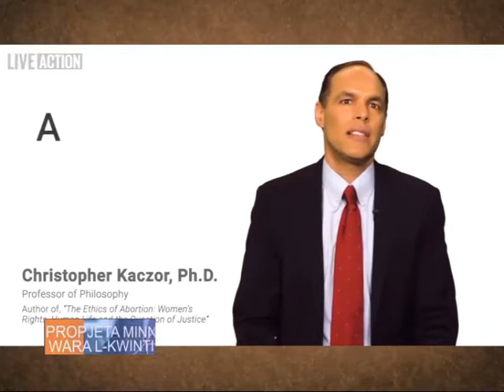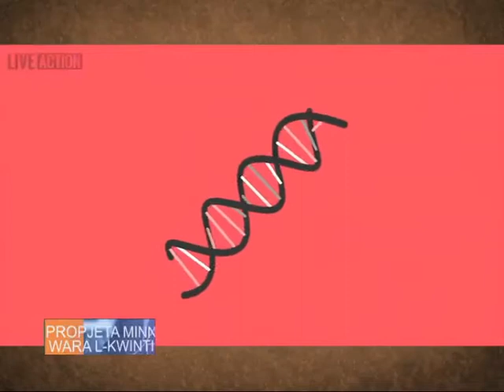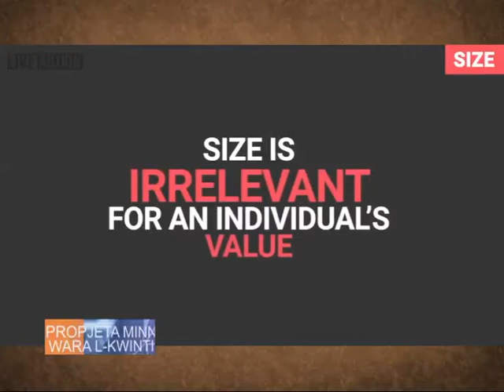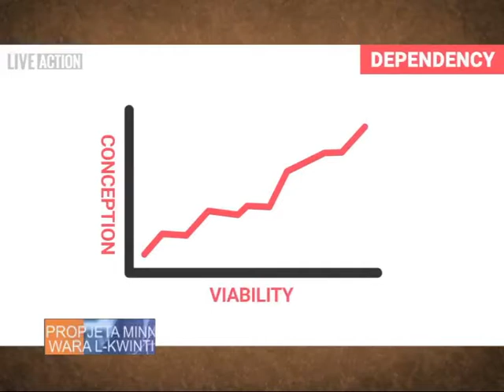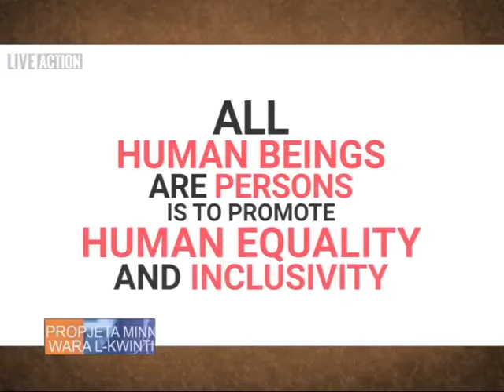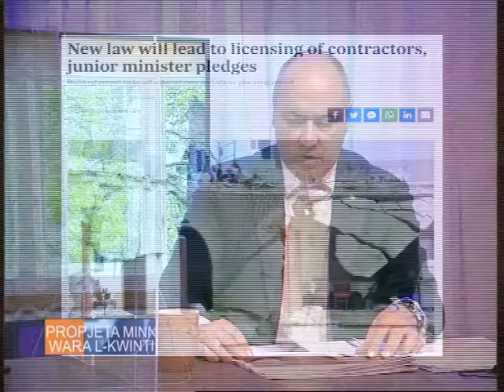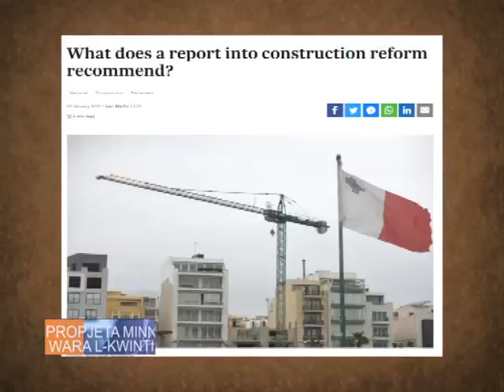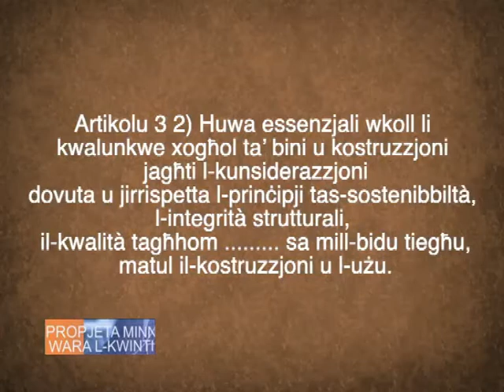Propjeta Pg 235